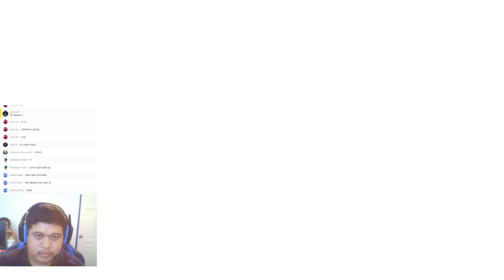Stream Highlisghts - CSGO Competitive Wtih NGMY